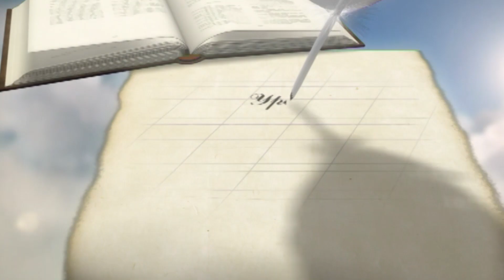Проверь свою любовь | Уроки ЧистоПисания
Проверь свою любовь, Уроки ЧистоПисания, Юрий Кириллов